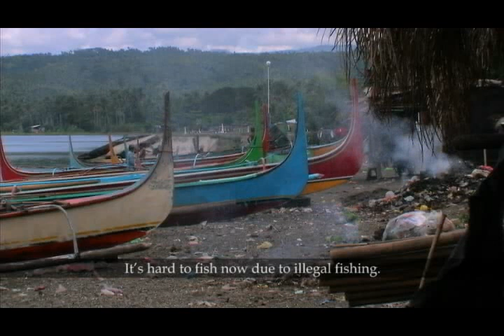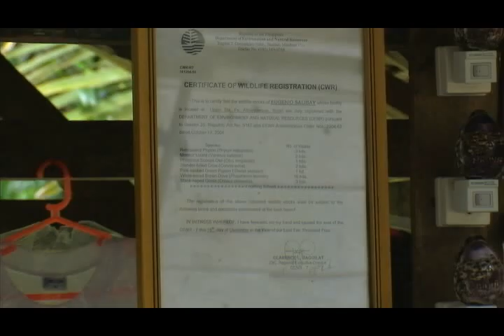Endangered Tales - Part 4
Some of the richest diversity in the world is found in the Philippines. "Endangered Tales" looks at these treasures and links how they live and are being lost at a dangerous pace. This documentary uses indigenous species to weave a worldwide tale of loss, learning and hope.